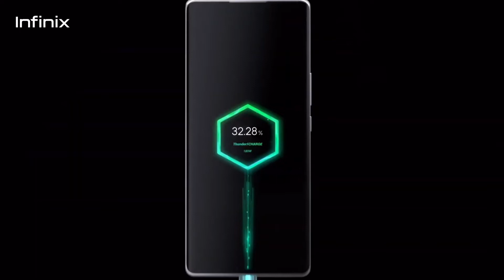Infinix Zero Ultra Specs & Official Price in the Philippines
infinix zero x pro vs s21 ultra camera test,
infinix zero x pro vs samsung galaxy s21 ultra,
how to ultra graphics in ml infinix zero 5g,
infinix zero x pro vs xiaomi mi 11 ultra,
infinix zero x pro vs samsung s21 ultra camera test,
infinix zero x pro vs samsung s20 ultra zoom test,